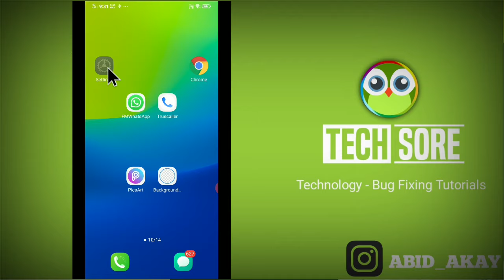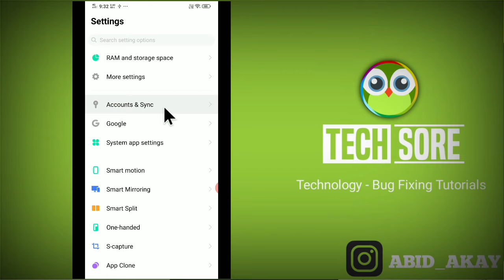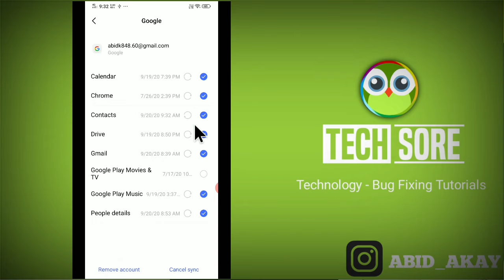Contact Name Not Showing in Call Logs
iss Video me maine bataya hai agar apko contact name not showing in call logs ki problem aarahi hai ya recent call history not showing android call log not showing name ki problem aarahi hai to ye video apke liye hai.

Talk soon,
Abid Akay